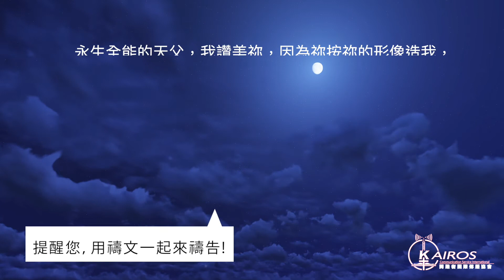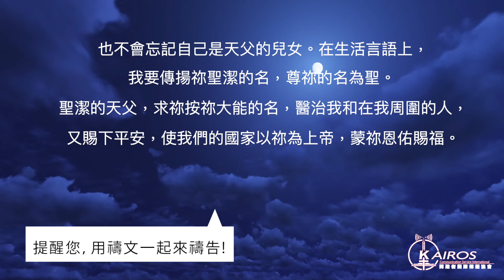【粵語】【禱告 平安系列】尊父的名為聖